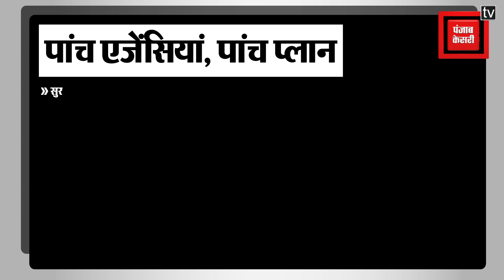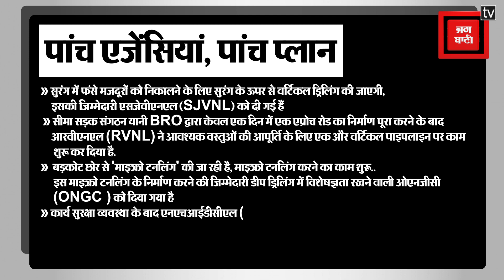Uttarkashi Tunnel में 9 दिनों से ऑपरेशन जिंदगी जारी, 5 एजेंसियां, 5 प्लान पर कर रही हैं काम